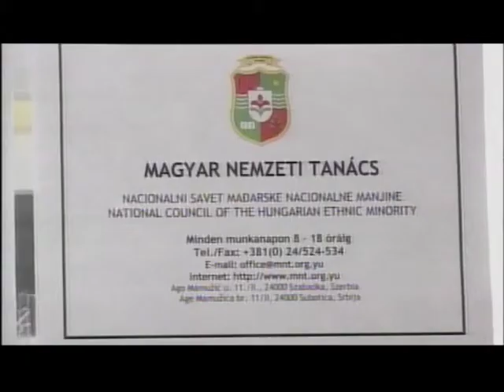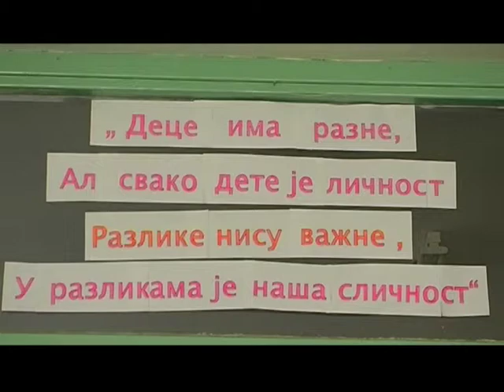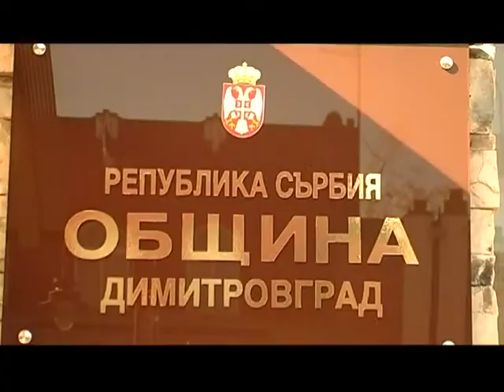Nacionalni saveti - rezultati rada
Tri godine od početka primene Zakona o nacionalnim savetima nacionalnih manjina postavilo se pitanje da li je Zakon ispunio očekivanja? Emisija je realizovana u saradnji sa Centrom za regionalizam iz Novog Sada.